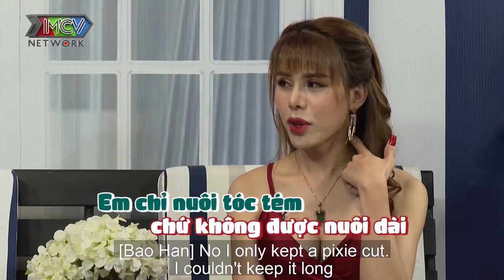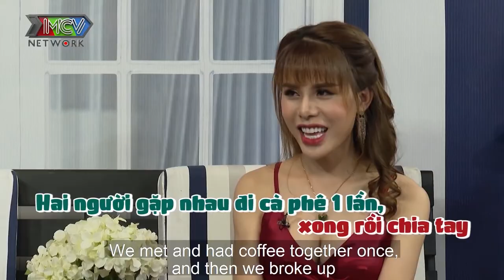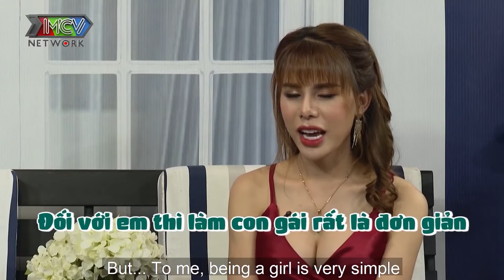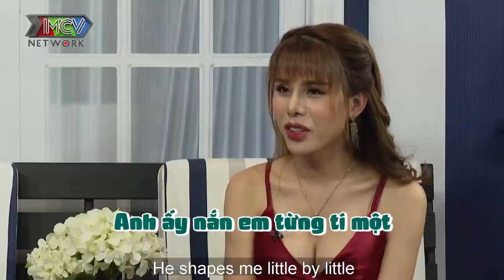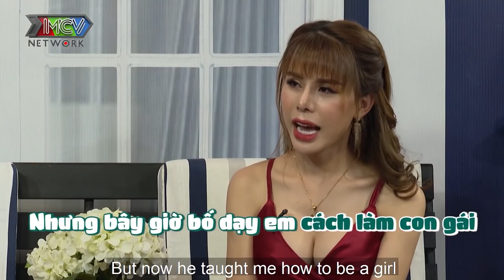HOTGIRL CHUYỂN GIỚI yêu rồi ngủ cùng bạn trai nhưng KHÔNG DÁM LÀM GÌ vì bố mẹ bảo NẮM TAY CÓ BẦU